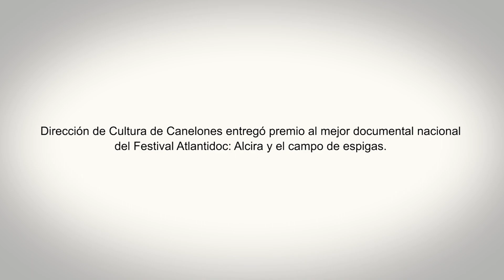ENTREGA DE PREMIOS ATLANTIDOC